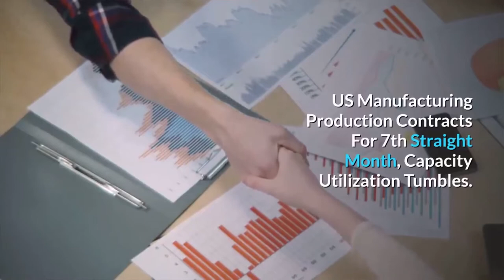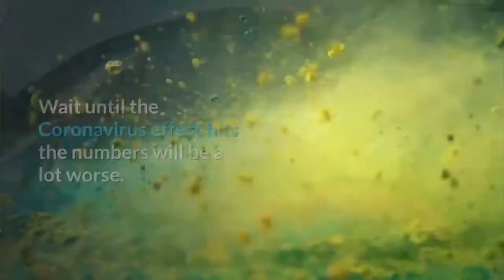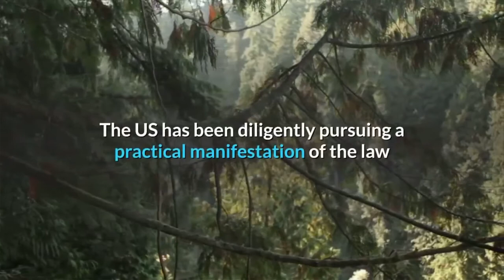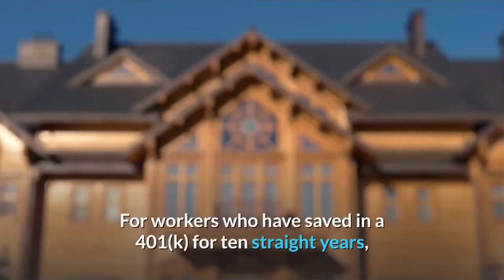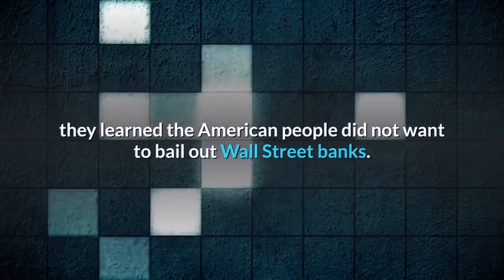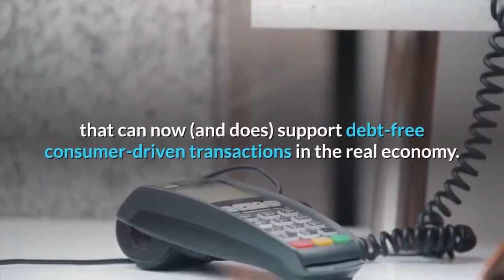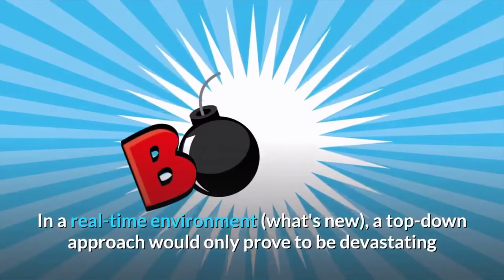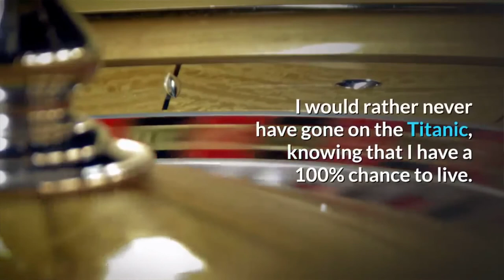Stock market pops as a bubble [Enjoy the Titanic party]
This video including the details of current situation of the stock market under the title of Stock market pops as a bubble [Enjoy the Titanic party]

📉stock market
📉stocks